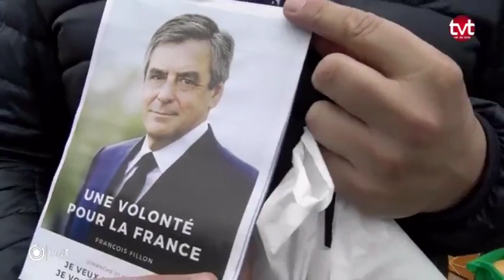Présidentielle : Les militants républicains s'activent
Rencontre avec des militants du candidat républicain François Fillon à Tours à J-4 du premier tour des prochaines élections présidentielles.